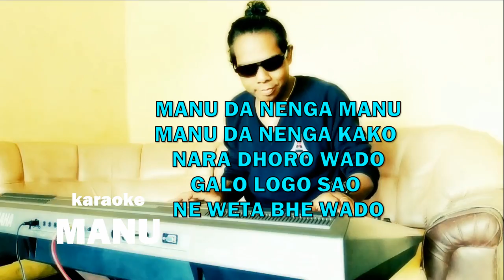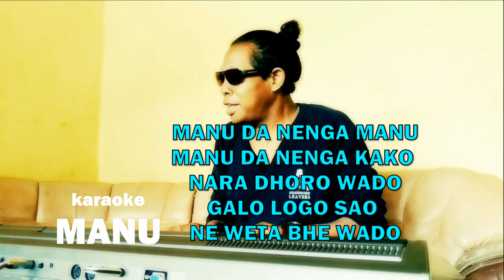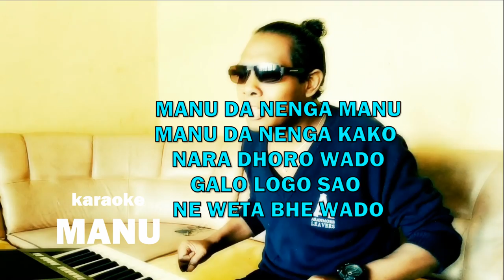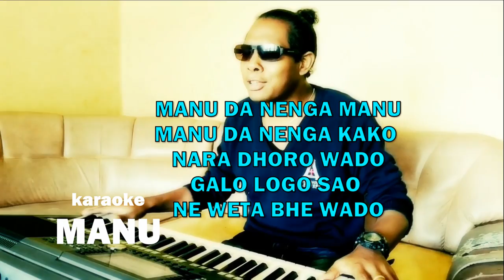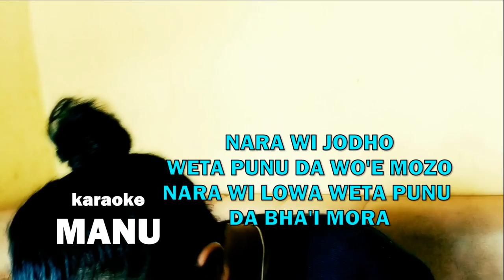Karaoke MANU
Dipopulerkan oleh Kaks Shensi Lobo
Chanel EDEL WERE VOICE